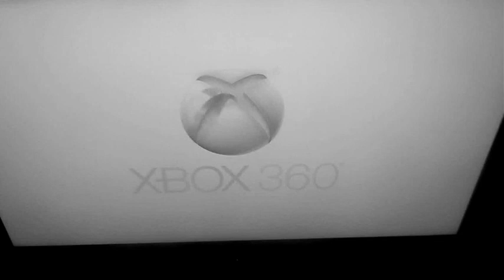Dpmrfreestyle smoke chill play games with my homies music video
Chillin with the Homies